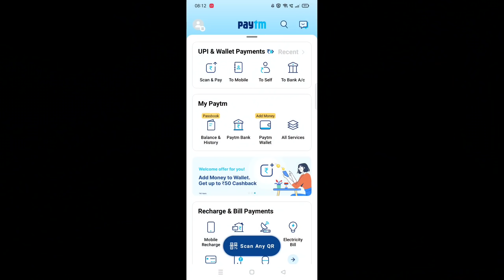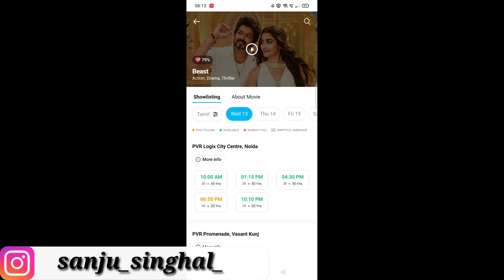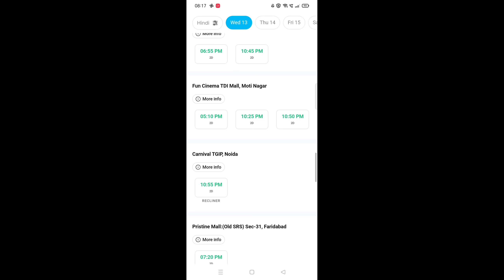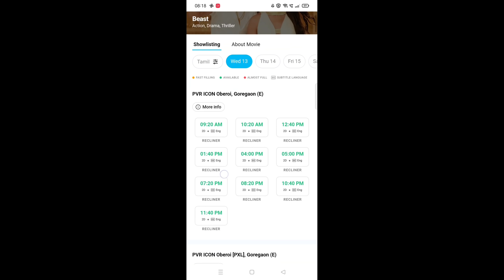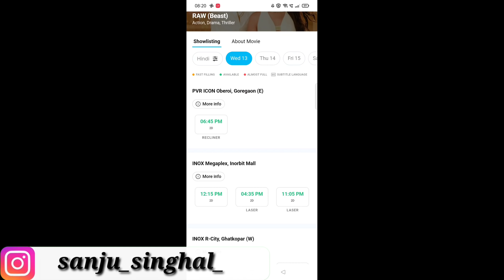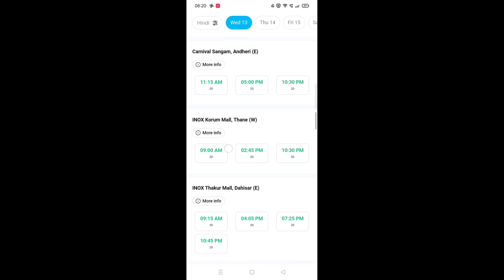Biggest Sad News on Beast Movie | Thalapathy Vijay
Follow Me -

Beast Movie
Beast Review
Beast Theatre Response
Beast Public Talk
Beast Vijay Reaction
Beast Vijay Song Reaction
Beast Movie Public Review
Beast Movie Review
Beast Song
Beast Trailer
Beast Mode
Beast Hindi Trailer
Beast Hindi Dubbed Movie
Beast Full Movie
Beast